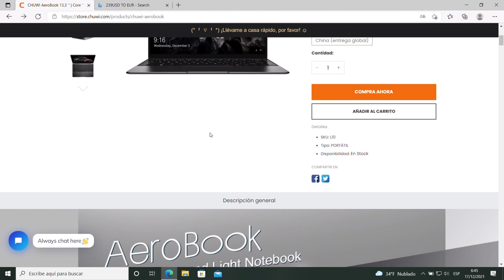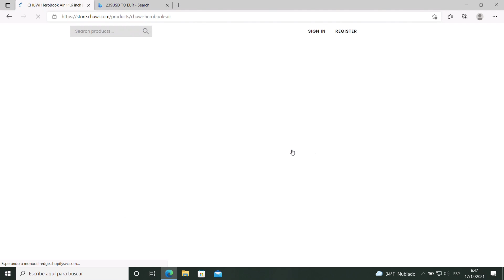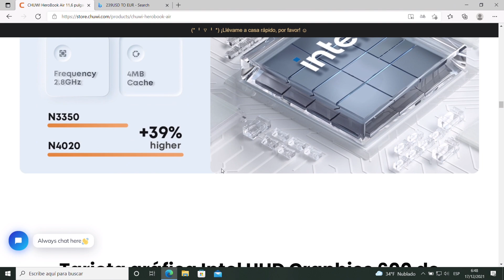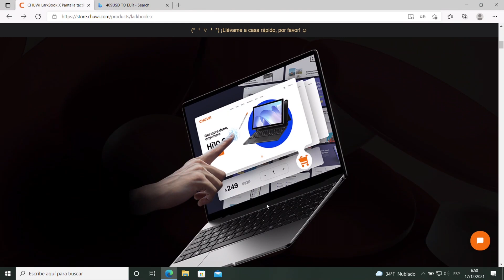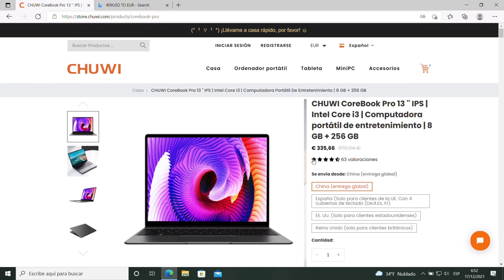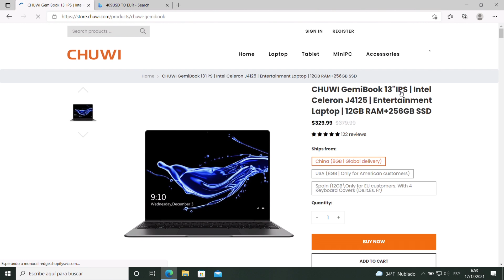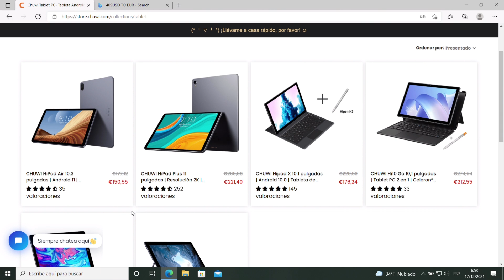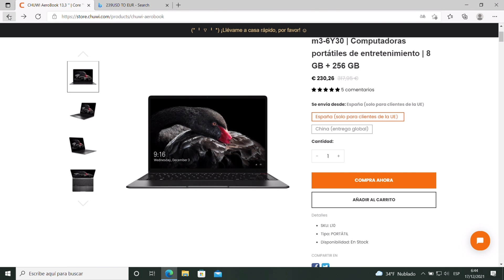🔥Portátiles por 211€? OFERTONES de NAVIDAD🔥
✅Un Chuwi Aerobook por 211€? Entra y averigua qué mas ofertas
     hay por navidad

⚡CHUWI AeroBook  desde ESPAÑA por 211€
     Cupón: CART20OFF

⚡Corebook Pro desde ESPAÑA
     Cupón: CART20OFF

⚡ Herobook Air
      Cupón: CART20OFF

⚡Gemibook Pro
     Cupón: CART20OFF

     cupón: BG315cba